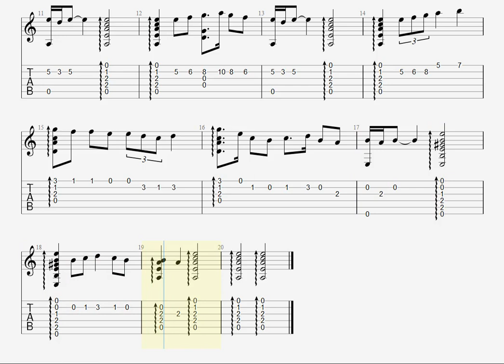Adagio From Concerto De Aranjuez - Easy Version (Solo Classical Guitar)